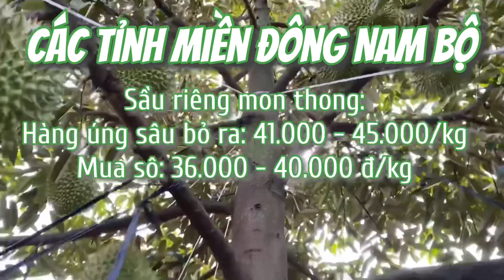Giá sầu riêng ngày 06.01.2022 | Thị trường sầu riêng | Thông tin giá cả sầu riêng mới nhất